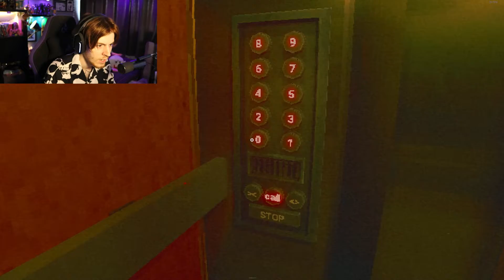'The Fridge Is Red' And It's Trying To EAT ME! 😱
The Fridge Is Red is a PSX-Era retro horror game that honestly, is a bunch of fun to play!